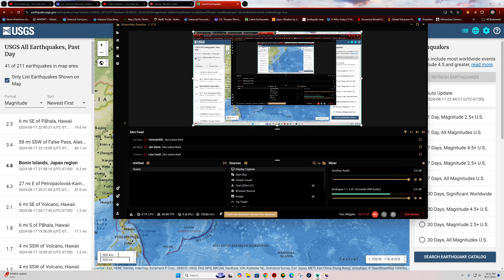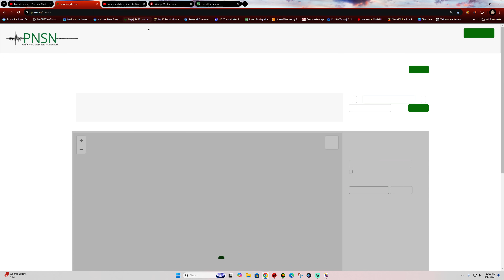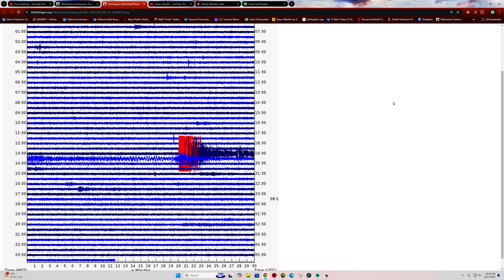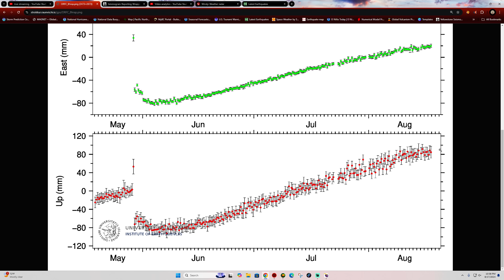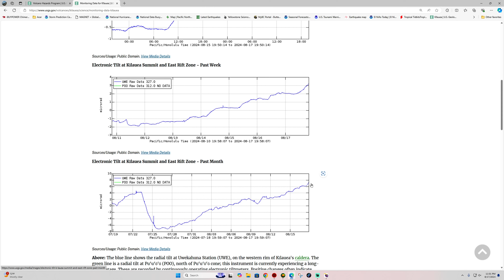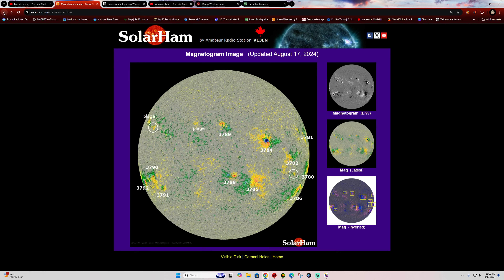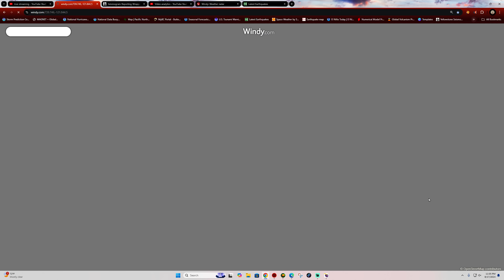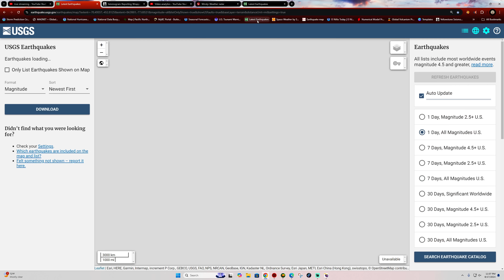Latest Earthquake Activity update for Saturday Night. 8/17/2024